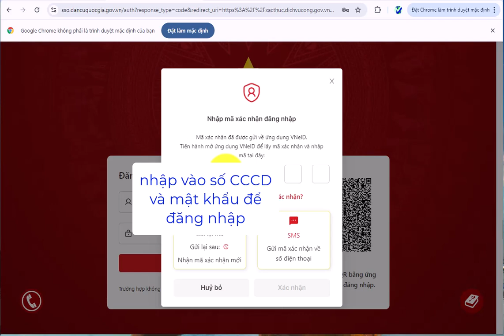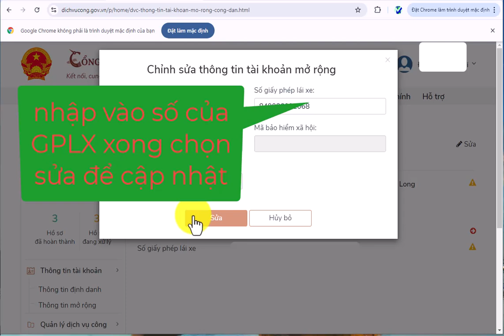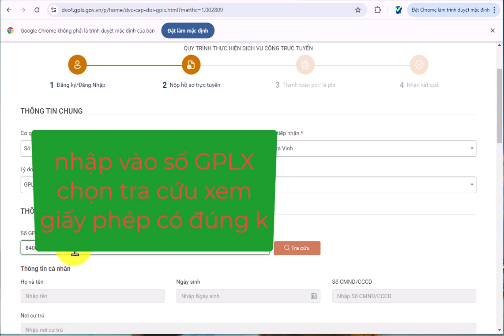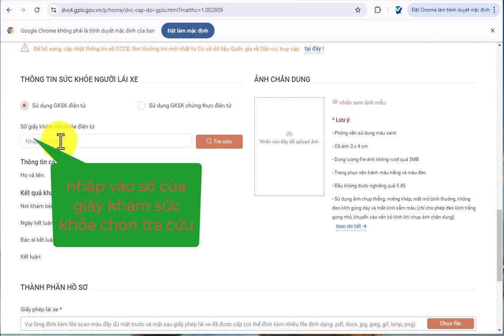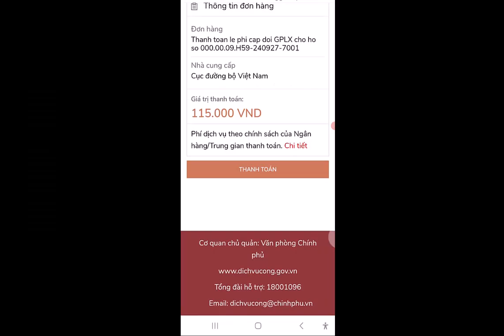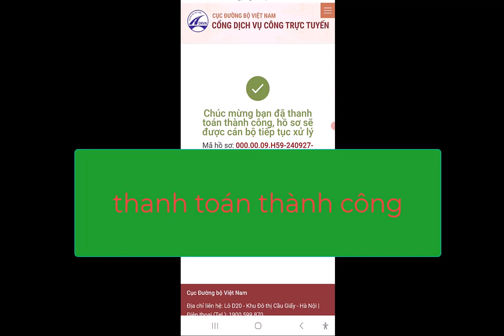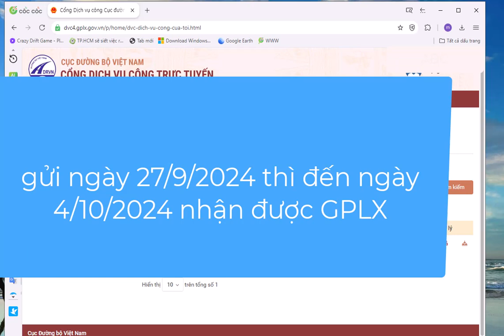nộp hồ sơ đổi GPLX online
đăng nhập vào trang dichvucong.gov.vn
cập nhật số GPLX
truy cập vào trang: dvc4.gplx.gov.vn
đăng nhập vào tài khoản chọn đổi giấy phép lái xe để nộp hồ sơ
chọn cơ quan tiếp nhận hồ sơ
điền thông tin GPLX
điền số của giấy khám sức khỏe
tải ảnh 3x4
tải GPLX
tải CCCD
tích chọn Tôi cam kết
nhấn tiếp tục để gửi hồ sơ
gửi hồ sơ thành công sẽ có thông tin yêu cầu thanh toán gửi về email
thanh toán chi phí là 115k
đăng nhập vào dvc4.gplx.gov.vn để xem trạng thái của hồ sơ
gửi ngày 27/9/2024 đến ngày 4/10/2024 nhận được GPLX